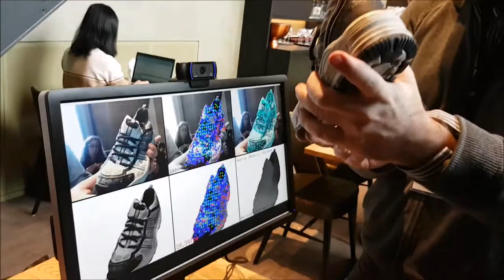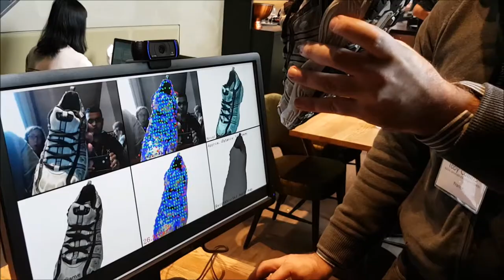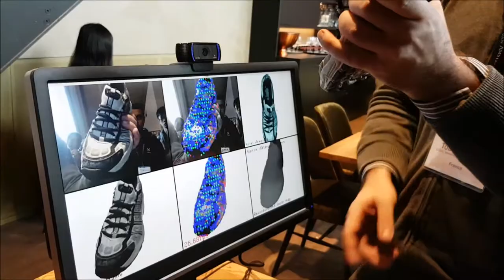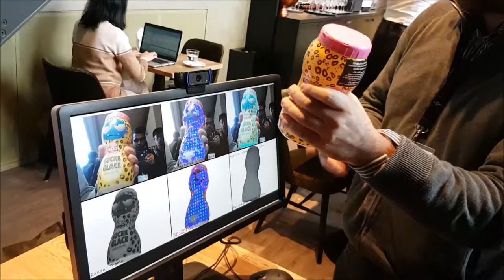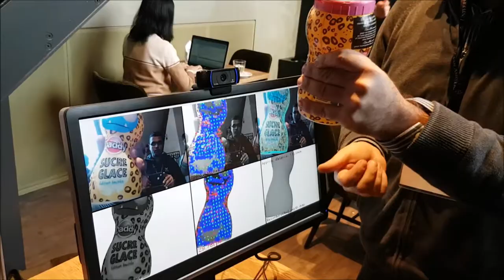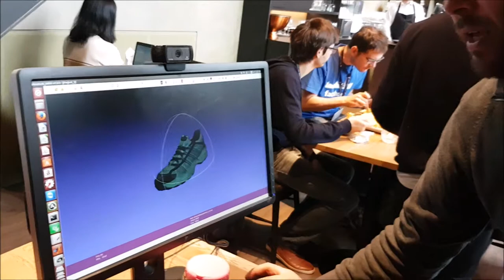ECCV 2016 live demo of 3D deformable object tracking/Shape-from-Template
This video shows our tracking system in live action during the ECCV 2016 demo session. This was held in the Koninklijk Theater Carré, Amsterdam. Here I explain the main ideas, and answer some nice questions from one of the conference members (who was recording the video). The system underwent some multi-threaded code optimisation since the ISMAR 2015 demonstration, which explains the higher frame-rates.

Citations (bibtex):
@inproceedings{DBLP:conf/ismar/CollinsB15,
  author    = {Toby Collins and
               Adrien Bartoli},
  title     = {Realtime Shape-from-Template: System and Applications},
  booktitle = {2015 {IEEE} International Symposium on Mixed and Augmented Reality,
               {ISMAR} 2015, Fukuoka, Japan, September 29 - Oct. 3, 2015},
  pages     = {116--119},
  year      = {2015},
  crossref  = {DBLP:conf/ismar/2015},
  doi       = {10.1109/ISMAR.2015.35},
  timestamp = {Fri, 06 May 2016 09:00:20 +0200},

@inproceedings{DBLP:conf/miccai/CollinsBBC16,
               Adrien Bartoli and
               Nicolas Bourdel and
               Michel Canis},
  title     = {Robust, Real-Time, Dense and Deformable 3D Organ Tracking in Laparoscopic
               Videos},
  booktitle = {Medical Image Computing and Computer-Assisted Intervention - {MICCAI}
               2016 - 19th International Conference, Athens, Greece, October 17-21,
               2016, Proceedings, Part {I}},
  pages     = {404--412},
  year      = {2016},
  crossref  = {DBLP:conf/miccai/2016-1},
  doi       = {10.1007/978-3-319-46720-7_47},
  timestamp = {Mon, 17 Oct 2016 16:38:05 +0200},